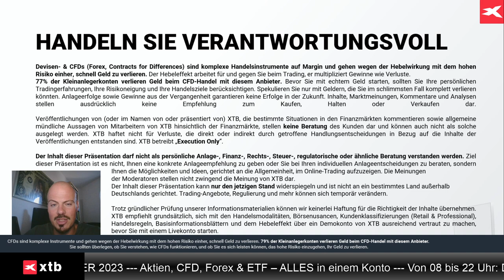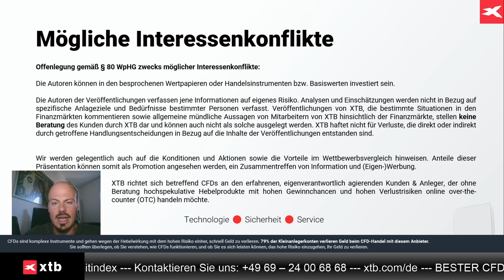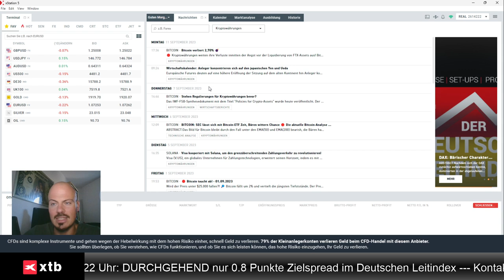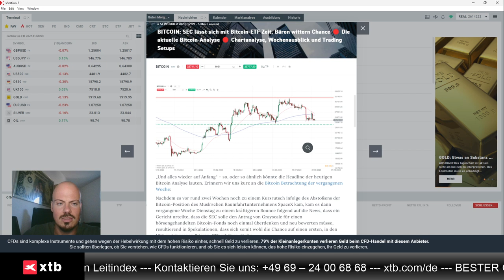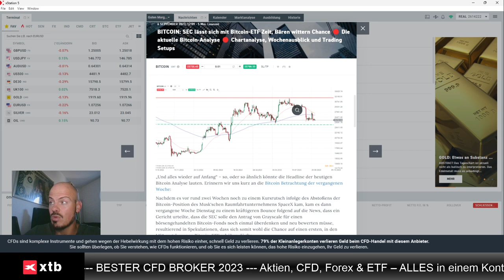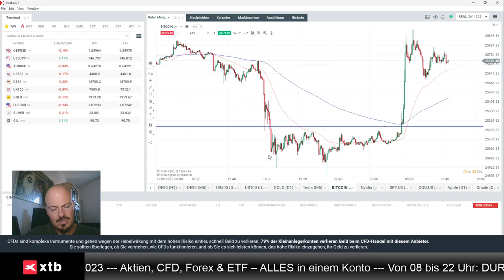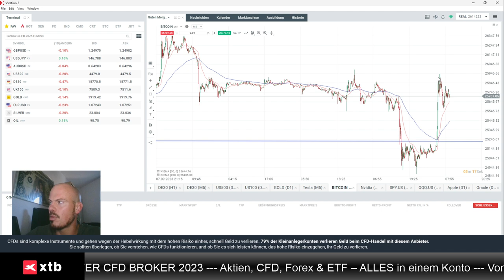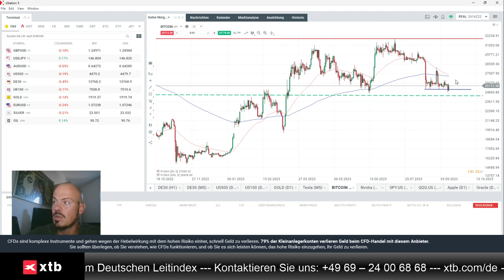Bitcoin-Analyse: Abrutsch könnte positives Signal sein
Jens Klatt von XTB Deutschland bespricht einen kurzen Rückgang im Bitcoin unter die 25.000-Marke, und warum das seiner Einschätzung nach bullish ist.